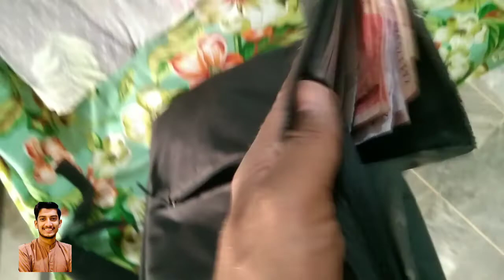یہ کیا ہو گیا || ye Kia ho Gaya || AISA Tu Nahi Hona Tha || Commerce Boys Vlogs